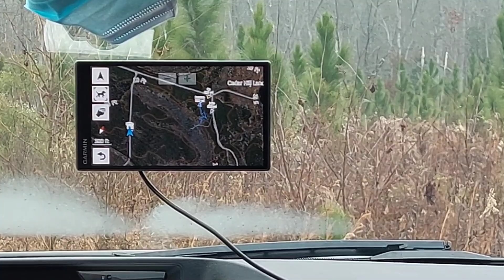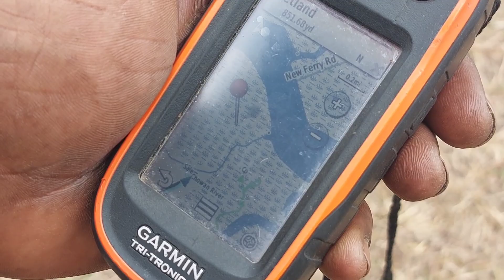Bear Camp Day 2 One Big Happy Family!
So we changed locations to join up with the rest of the crew to go after some North Carolina black bear! We had 6 bears swim across the river in is and we ended up with one! Either way you look at it we had a good time!
If God be for us, who can be against us?

📍Jarad S. Ramsey Lewis
📍Ezoriya Christian
📍The Blessed Outdoor Show
📍bo.thefarmer
📍camerawomenezo
📍blessedoutdoors

It helps us take our hunting up a notch!

TideWe Clothing:
▸1600G Waders:

TideWe Hunting Boots:
▸800 Gram Insulated Boots

TideWe Accessories:
▸Trail Camera: